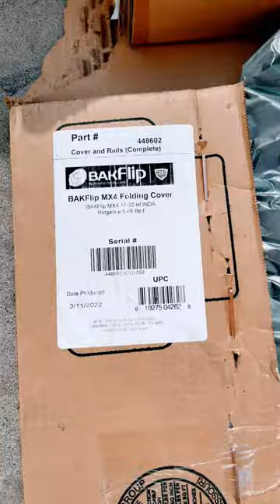Hard Folding Truck Bed Cover On Honda Ridgeline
Truck Access Plus installed a brand-new hard folding truck bed cover On 2023 Honda Ridgeline pickup truck. This hard tri-fold tonneau cover is specifically made for the 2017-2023 Ridgeline.